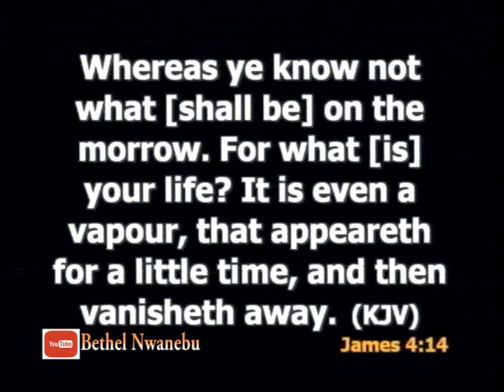Come to Jesus Today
Assemblies of God Church Ikenegbu, Owerri.